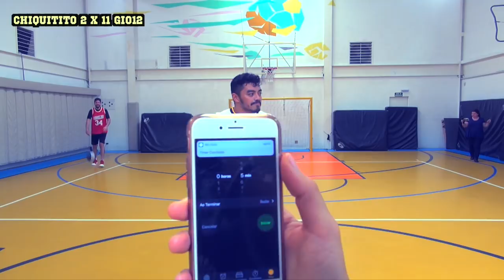1X1 ft. GUILHERME GIOVANNONI | Canal Chuá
Chiquitito desafiou um atleta de seleção brasileira num X1. Antes que falem merda, desafiem também um atleta olímpico.

Produção: Mafia Produtora
Direção: Carolina Loureiro
Edição: Carolina Loureiro
Câmera: Carolina Loureiro
Roteiro: Gabriela Neves
Apresentador(es): Gabriela Neves / Bruno Marques

canalchua